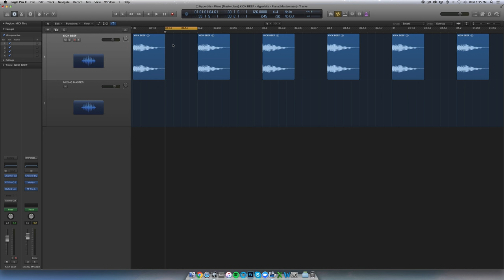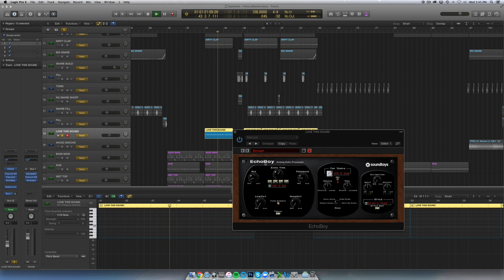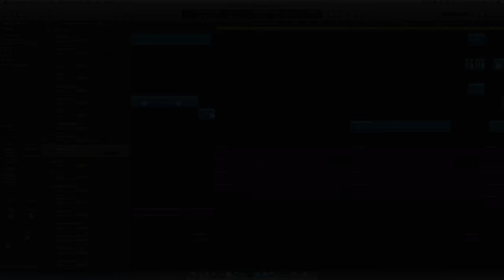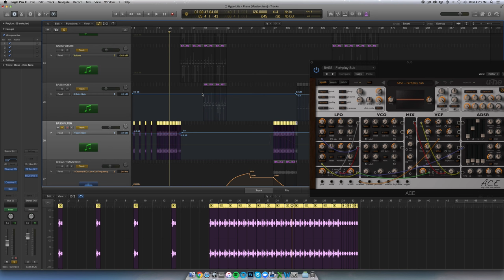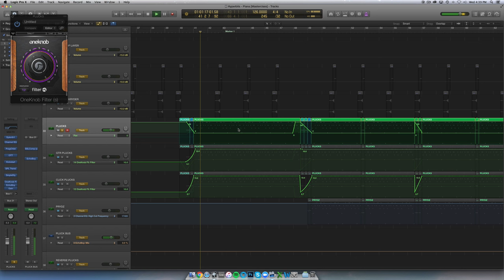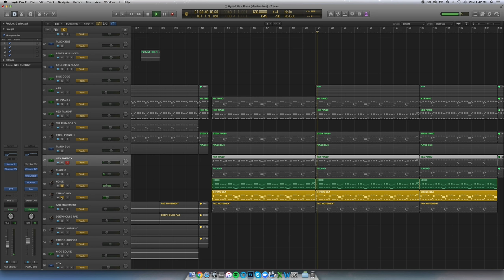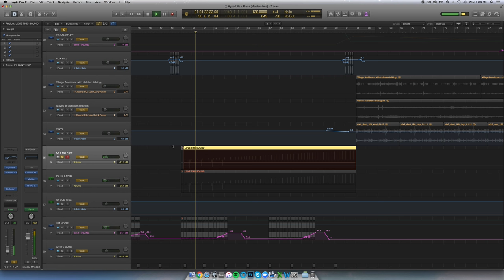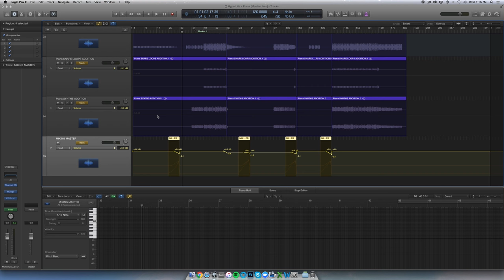In the Studio with Hyperbits: Creating 'Piana'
This tutorial takes you through the production of my track 'Piana', released on Myon & Shane 54's 'Ride Recordings'. The audio is a bit messy in places, apologies for that!

Quick Video Navigation
1. Drums: 0:44
2. Bass: 18:29
3. Synths: 31:40
4. Vocals: 47:50
5. Effects: 51:29
6. Finishing Touches: 58:06

Hey 👋if you're new here, we’re a small collective of passionate artists who run an electronic music production school that doesn’t suck.